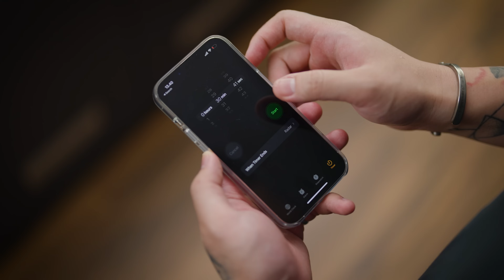TIPS NYA TUH GINI!! RESEP CHICKEN CORDON BLEU ALA WILLGOZ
Jadi kalo soal rasa emg semua balik keselera. tapi apapun RASA CHICKEN CORDON BLEU yg kalian inginkan.. Kalian bisa ikutin tips utk bikin bentuknya sebagus restoran! Tekniknya yang penting untuk kalian ikutin, tapi kalau butuh resepnya.. disini juga ada!

CHICKEN CORDON BLEU

BUMBU DASAR AYAM :
- 5 DADA AYAM
- 2 SDT GARAM
- 2 SDT ITALIAN SEASONING /  1 SDT THYME OR ROSEMARY KERING
- 1 SDT LADA HITAM ( KALO SUKA PEPPERY BOLEH TAMBAH )

ISIAN :
- 5 SMOKED BEEF
- 5 IRISAN TEBAL MOZARELLA CHEESE
- 5 SDT PARMESAN ( OPSIONAL )

PEREKAT :
3 SDM TEPUNG TERIGU ( DI SARING KE AYAM TIPIS2 )

TEPUNG - TEPUNGAN :
5 SDM TEPUNG TERIGU
2 TELUR
10 SDM TEPUNG PANIR / PANKO

( SEMUA DI LETAKAN DI WADAH TERPISAH DAN KALO KURANG TINGGAL TAMBAH SESUAI KEBUTUHAN )

PEPPERY CREAM SAUCE :

1 SDM MENTEGA
1 SDM TEPUNG TERIGU
2 SDT ITALIAN SEASONING
1 SDM BLACKPEPPER ( CRUSHED )
1 SDM CHOPPED PARSLEY
200 ML AIR +  2 SDT KALDU SAPI
1 SDT GULA
200 ML MILK
1/2 SDT GARAM

( LARUTKAN, JIKA KURANG ASIN TAMBAHAKN LAGI KALDU SAPINYA KARENA TIAP MERK TINGKAT KEASINANNYA BERBEDA )

SALAD :
MIX MESCLUN ( BELI DI SUPERMARKET UDAH BANYAK )

DRESSING :
- 4 SDM LEMON JUICE
- KULIT LEMON SECUKUPNYA ( UTK AROMA DAN RASA LEBIH SEGAR DAN CITRUSY )
- 1 SDM MADU
- 1/2 SDT BLACKPEPPER
- 50 ML OLIVE OIL
- 2 PINCH SALT